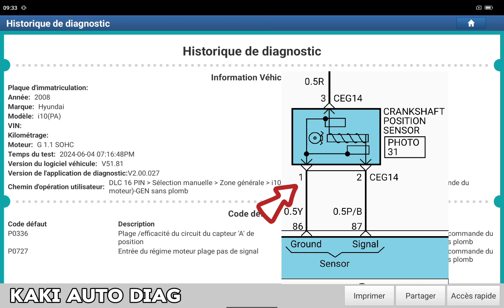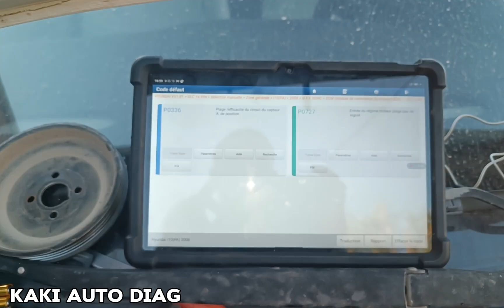Hyundai I10 1.1L Essence. Pas de démarrage : P0727 et P0336. المحرك يدور و لا يشتغل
👉 Hyundai I10 1.1L essence.
👉 Le moteur tourne sans démarrage.
📴 P0727.
📴 P0336.
💥 Problème Localisé.

👉 Hyundai I10 1.1L Petrol.
👉 Crank No Start.
📴 P0727.
📴 P0336.
💥 Issue Successfully Found.

👈 سيارة من نوع هيونداي I10 بمحرك 1.1 لتر بنزين.
👈 تشخيص عطل : المحرك يدور و لا يشتغل.
📴 عطل : P0727.
📴 عطل : P0336.
💥 تم تحديد العطل بنجاح.